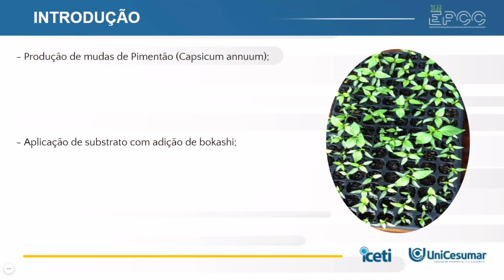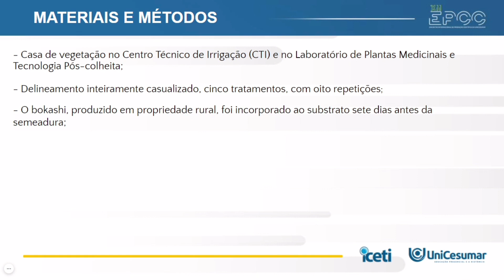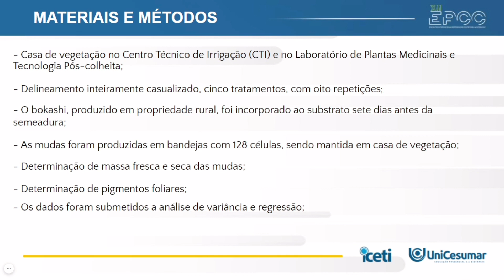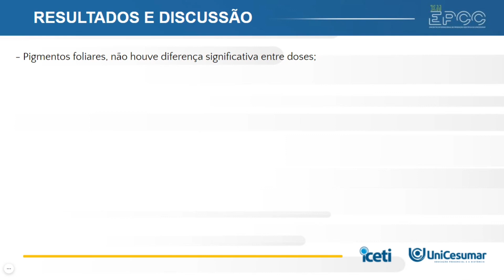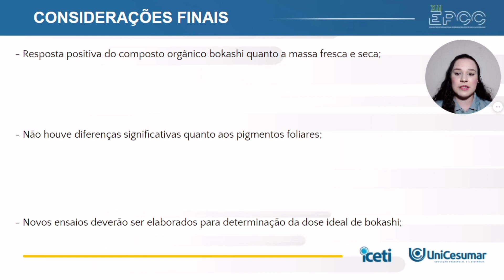XII EPCC 2021 | Gabriela Ghuidotti - DESENVOLVIMENTO DE MUDAS DE PIMENTÃO...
DESENVOLVIMENTO DE MUDAS DE PIMENTÃO COM UTILIZAÇÃO DE BOKASHI NO SUBSTRATO